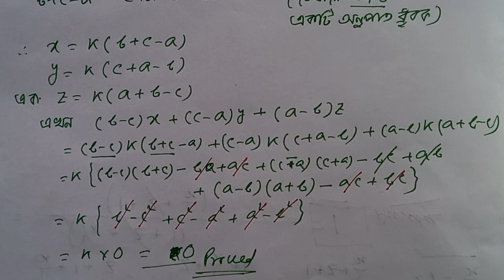x/b+c-a=y/c+a-b=z/a+b-c then prove that (b-c)x+(c-a)y+(a-b)z=0